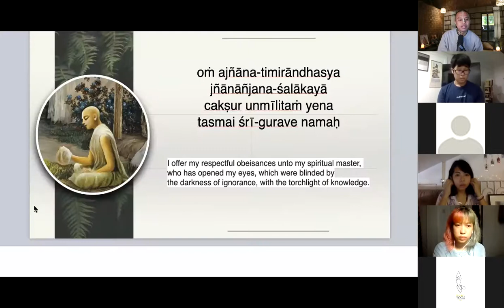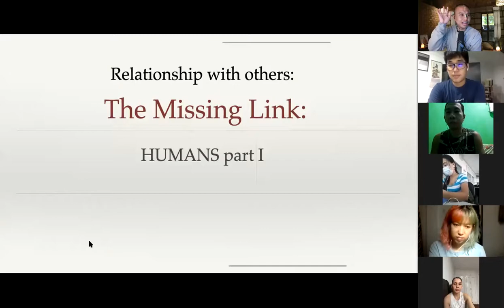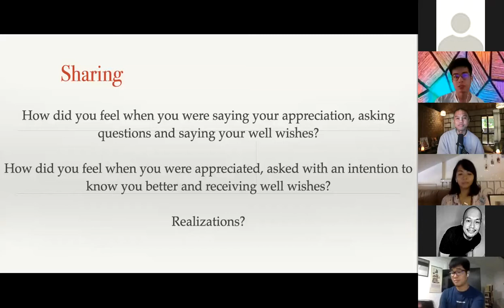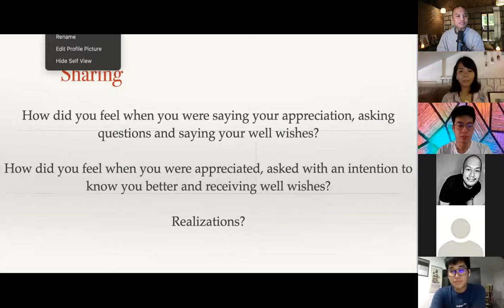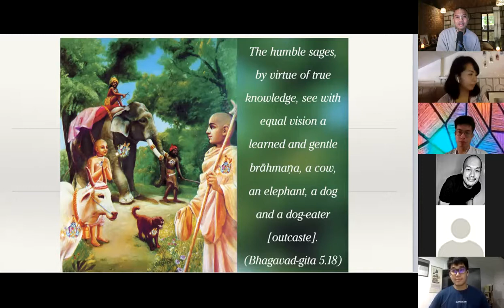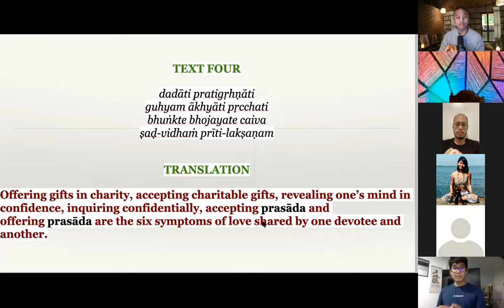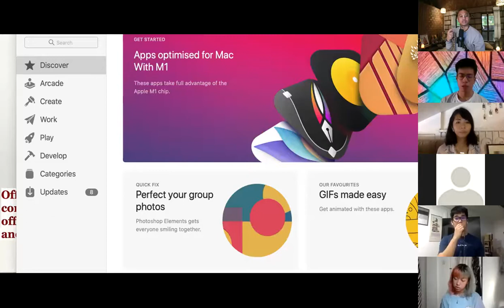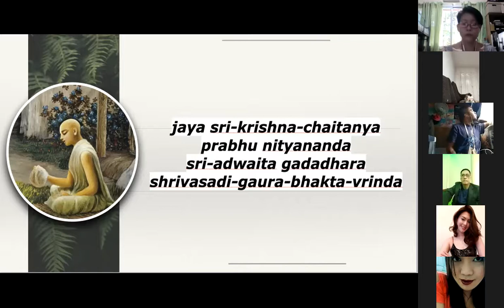iii. VMYPP | Missing Link | Humans part 1 | day 13